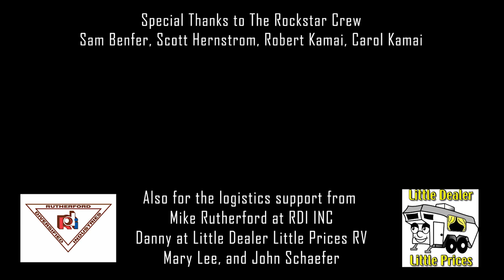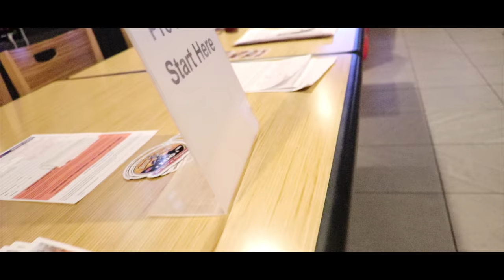AMRA ROUND 6 2018 | **The Rough Rider 100**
Clinging to 3rd place in the seasons points standings, we traveled to Prescott Valley AZ for the biggest race of the season; the Rough Rider 100. I had a bad race, but a great time!

 in this video, we see this event go from an idea, to a reality. An amazing event put on by an amazing man. I can't wait for next year, to take my revenge on the course!